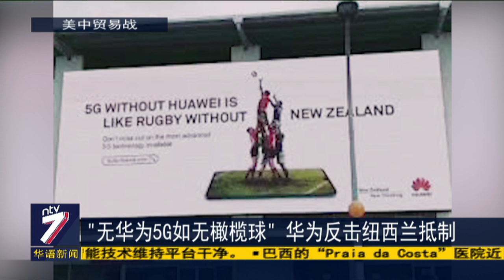美中展开新轮贸易谈判 301前拟协议总体框架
中美贸易战的休战时限进入倒计时，两国领袖在情人节这天 ，展开 新一轮的谈判，期望在3月1号休战截止前，拟出贸易协议的总体框架，避免美国对中国商品再次加征关税。但在同一时间，美国继续行使影响力，让华为在中欧和东欧业务的基地波兰也加入抵制的行列，种种迹象让美中贸易谈判依然存在变数。